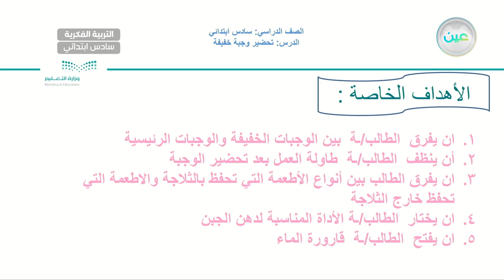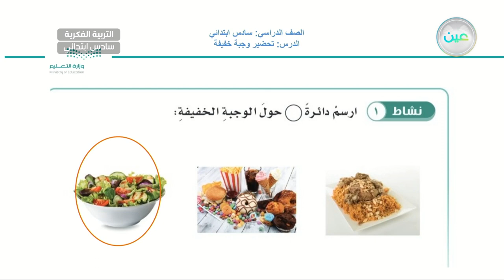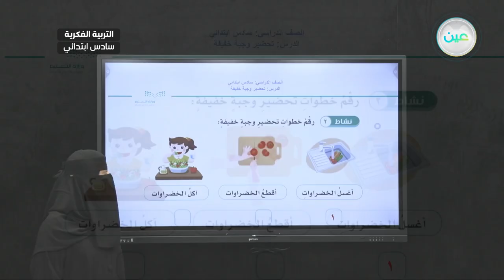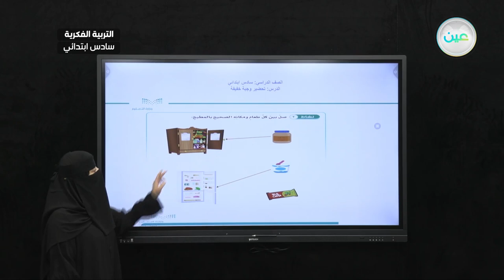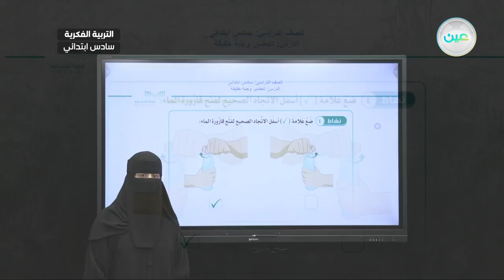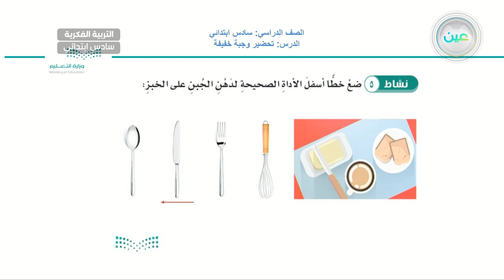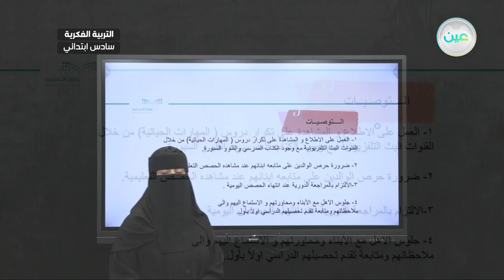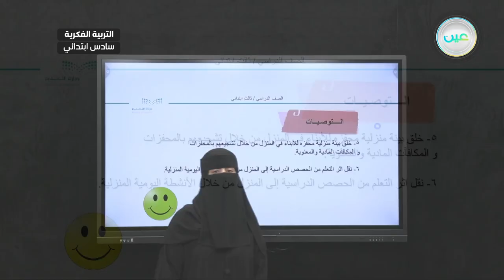تحضير وجبة خفيفة (8) - المهارات الحياتية والاسرية - سادس ابتدائي فكري 6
الحصة 24 - الأثنين - الأسبوع الخامس - سادس ابتدائي فكري 6